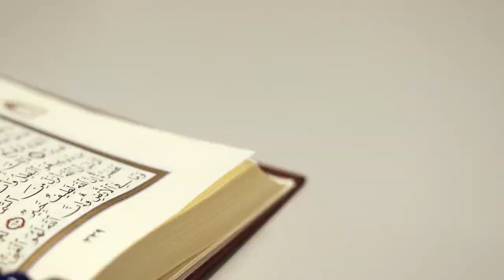Trời Sinh Quyến Rũ Audio Trọn Bộ - Chương 1 | Susan Elizabeth Phillips Phương Tây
Truyện: TRỜI SINH QUYẾN RŨ Tập 1
Tác giả: Susan Elizabeth Phillips
Thể loại: Phương Tây